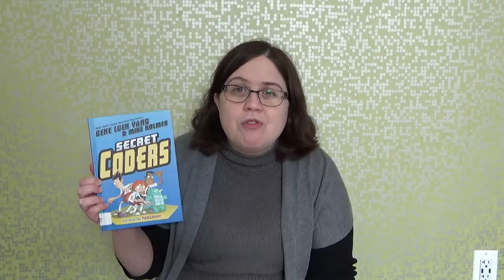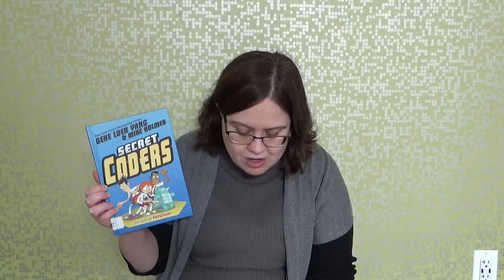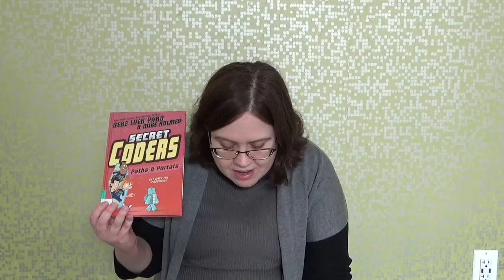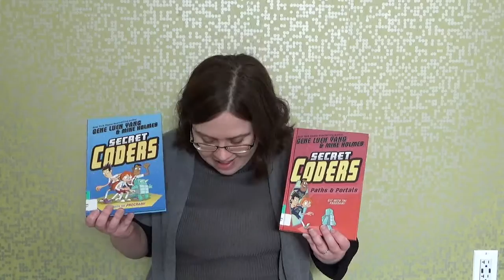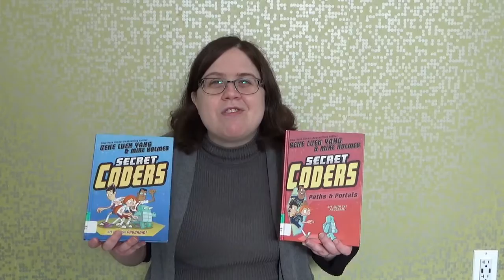Book Talk Wednesdays with Ms. Brianne - Wednesday, December 2, 2020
Good Afternoon!

My name is Ms. Brianne, and welcome back to "Book Talk Wednesdays with Ms. Brianne!," the series where I provide brief book talks on graphic novels and easy readers.

For this week, I will focus on the first 2 books of a computer science-based graphic novel series in which the new girl at school befriends a couple of interesting boys, and learns about a skill she never had.

Meet Hopper Gracie-Hu, the new girl at school in the graphic novel series, "Secret Coders."  The series is written and illustrated by Gene Luen Yang and Mike Holmes, and is published by First Second - an imprint of Roaring book Press, a division of Holtzbrinck Publishing Holding Limited Partnership.

In the first book, Hopper starts her first day at new school, Stately Academy.  Worried that she will not be able to make friends, she suddenly befriends Eni, a boy who is interested in binaries and coding.  Together, they make some interesting discoveries about their school, and Hopper learn a brand new skill.  The duo wants to learn more, but are stopped by the school janitor each time.  However, there may be more to the janitor then they realize, and they, together with Eni's friend, Josh, make a discovery that will shock them.

The second book, "Paths & Portals," is a continuation of the first book.  Hopper, Eni, and Josh learn about the beginnings of Stately Academy, and they get to know more about Mr. Bee, the school janitor.  However, things get crazy when the rugby team (under orders from Stately Academy's principal) steals a robot the trio borrows from Mr. Bee.  What will the group do in order to get the robot back?

If you are interested in this series, the novels are located in the graphic novels section of the library, and the call number is J GRAPHIC SECRET.

In addition, the book contains a website that readers can go to in order to complete even more coding activities, as well as learn about the programming language mentioned in this book.  It is called "Secret Coders," created by Gene Luen Yang and Mike Holmes, and designed and published by Kickstart Media.  To visit this website, click on the following link:

If you are interested in any of the books that were talked about today, please make a browsing appointment with the children's department today!